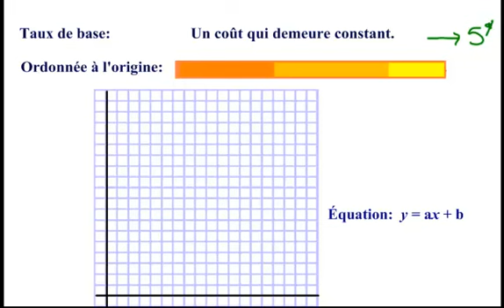Q11 Relation affine trouver l'équation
Trouver l'équation d'une fonction affine.